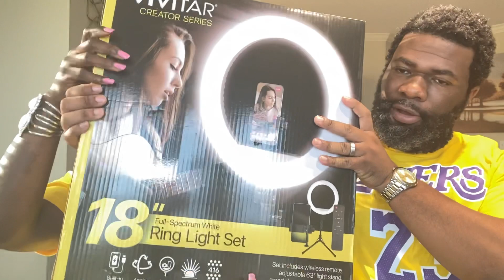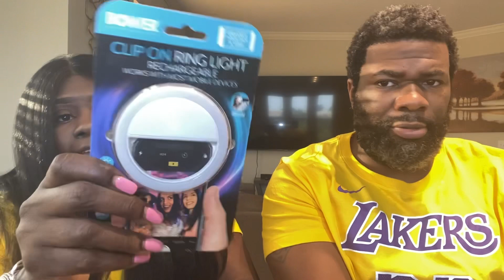We are BACK! How to START a YOUTUBE Channel with an IPHONE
Affordable equipment to start your YouTube channel with an iPhone.

Facebook: Chunk and Coop